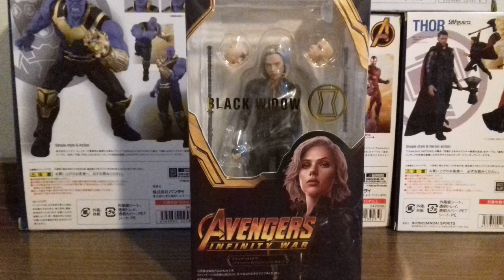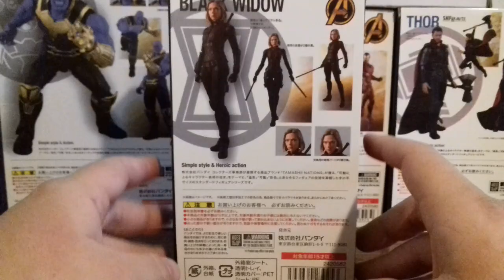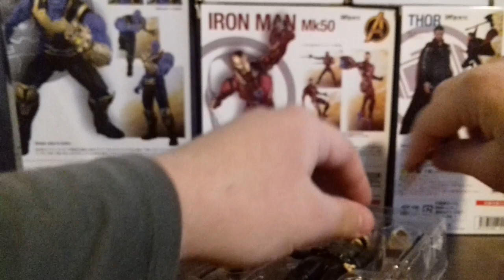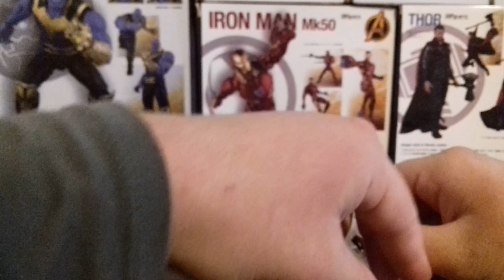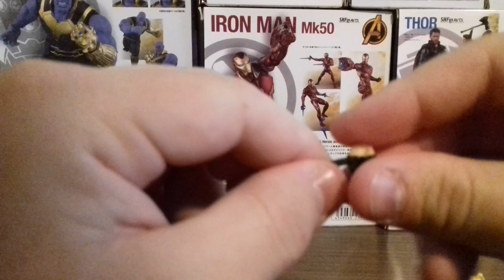S.H.Figuarts Viúva negra Infinit War (Bootleg) PT-Br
Fala galera! Hoje trago aqui pra vcs o review da viuva negra infinit war bootleg sh figuarts